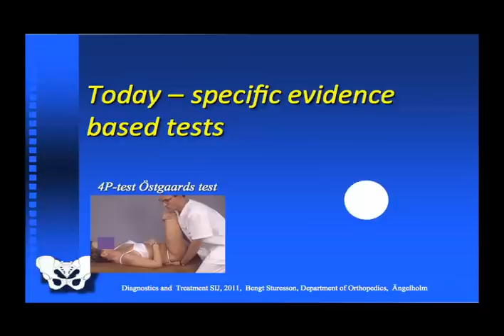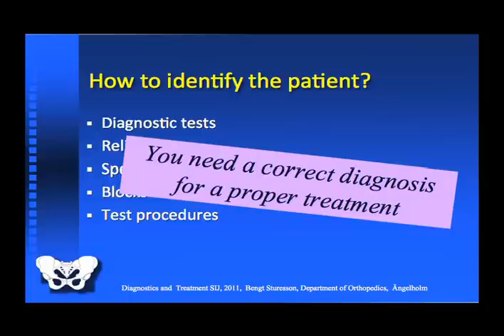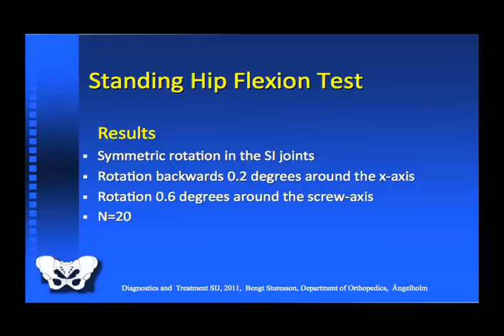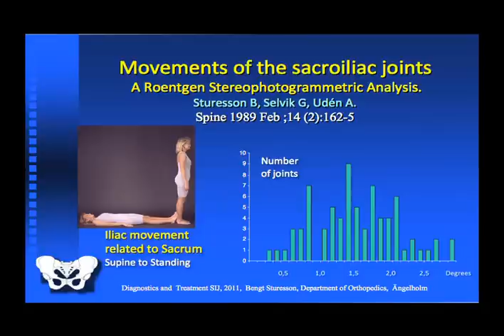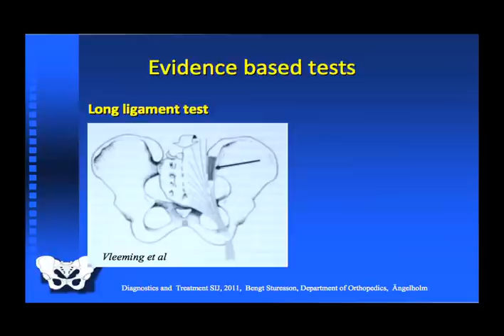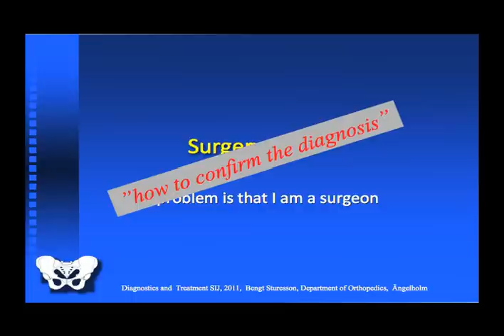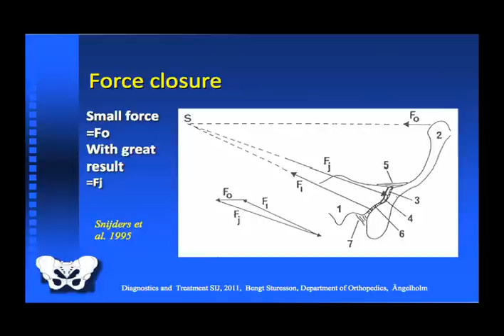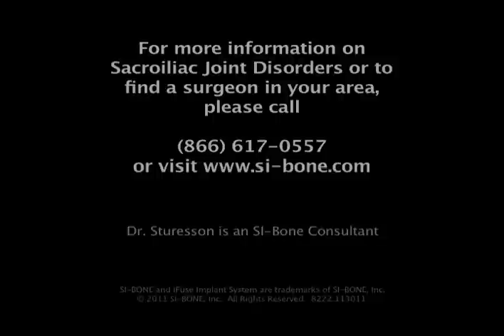Diagnostics & Treatment of Sacroiliac Joint Disorders - Bengt Sturesson, MD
Dr. Bengt Sturesson, published expert on the movements of the sacroiliac joint,  presents on sacroiliac joint diagnosis and treatment during the 2011 North American Spine Society (NASS).

There are potential risks associated with the iFuse Implant System. It may not be appropriate for all patients and all patients may not benefit.